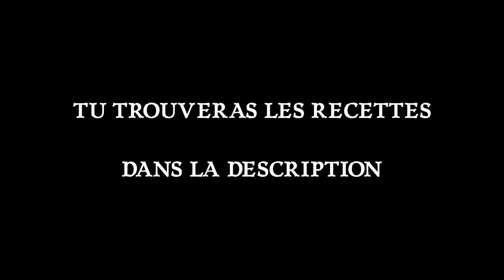COCKTAIL AU RHUM AVEC LE "FLAVOR OF HEAVEN" DE CHEZ EL LIBERTAD !!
RECETTE :
- 1 cube de gingembre frais
- 40ml El Libertad Flavor of Heaven
- 40ml jus d'ananas
- 10ml crème de banane
- 10ml Triple Sec

MERCI A NICO POUR CE JINGLE ET CETTE MUSIQUE QUI CLAQUENT SA RACE !!!